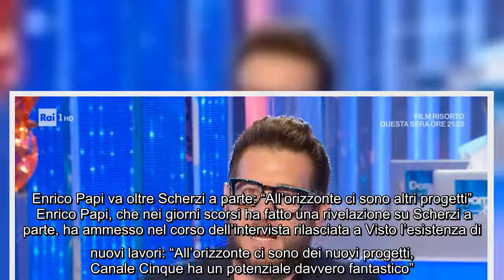Enrico Papi, la confessione drammatica: "Sono stato vittima di bullismo televisivo" Il noto condutto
Enrico Papi, la confessione drammatica: "Sono stato vittima di bullismo televisivo" Il noto conduttore di Scherzi a parte Enrico Papi ha rilasciato una